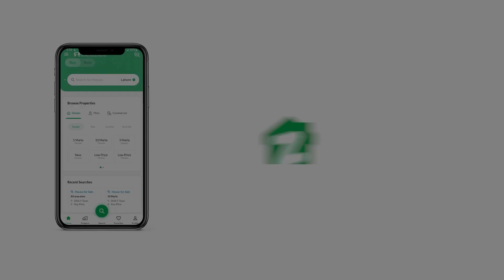194 SQYD FLAT FOR SALE IN FATIMA GOLF RESIDENCY GULISTAN-E-JAUHAR KARACHI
Fatima golf presidency
7th floor
3 bed dd
attached bath with luxury drawing room
ready to move condition
American style kitchen
each and every thing is include in pictures will be given as it is.
wooden work done .

fans

shelfs.

all amenities
2 lifts
stand by generator
24 hours gas
24 hours water
gated apartment
high security
children's play area
mosque
lobby
Community center
maintenance office

you cannot find a better deal than this.
5 kilometer to airport.